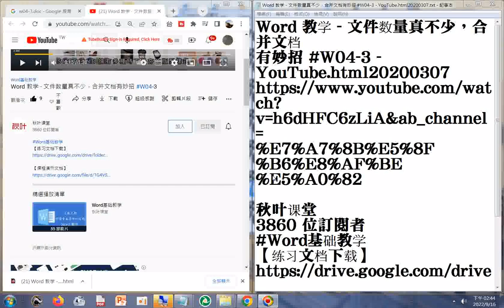Word 教学 - 文件数量真不少，合并文档有妙招 W04-3 - YouTube.html20200307.txt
閩南語讀經影片合輯